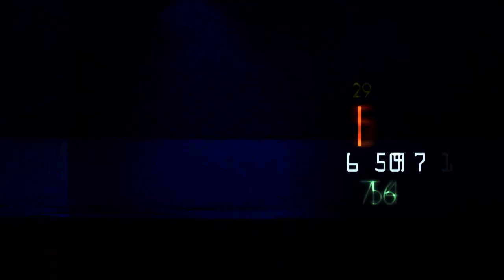Andra Treimaņa tiesnešu brigāde debitēs UEFA Čempionu līgā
Trešdienas vakarā Treimanis ar asistentiem Haraldu Gudermani, Alekseju Spasjoņņikovu, ceturto tiesnesi Raimondu Tatriku, kā arī ar papildus asistentiem Aleksandru Golubevu un Edgaru Maļcevu vadīs spēli starp Olympique Lyonnais - OL un FC SHAKHTAR.
Šie vīri kļūs par pirmajiem Latvijas arbitriem, kuri tiesājuši UEFA Champions League spēli.
Diemžēl spēle notiks tukšu tribīņu priekšā, jo Lionas vienība saņēmusi sodu par skatītāju uzvedību martā notikušajā UEFA Eiropas līgas 1/16 fināla spēlē ar Maskavas CSKA vienību.
Mača sākums Lionā 22.00.